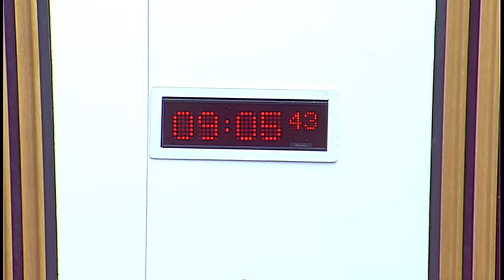Culture, Tourism, Europe and External Relations Committee - 19 April 2018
1. Scotland's Screen Sector: The Committee will take evidence from-
Sajid Quayum, Head of Production, Caledonia TV;
Annie Griffin, Creative Director, Pirate Production;
Naysun Alae-Carew, Producer, Blazing Griffin;
Lorne Boswell, Scotland Organiser, Equity;
Dr Michael Franklin, Institute for Creative and Cultural Entrepreneurship (ICCE), Goldsmiths College, University of London;
Neil Cairns, Production Accountant;
Arabella Page Croft, Producer, Black Camel Productions;
Grant McPhee, Tartan Features.

2. Holocaust (Return of Cultural Objects) (Amendment) Bill (UK Parliament legislation): The Committee will consider the legislative consent memorandum LCM-S5-15.

3. Scotland's Screen Sector (in private): The Committee will consider evidence heard earlier in the meeting.